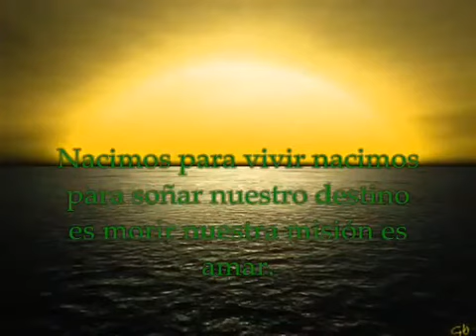No juzgues a las personas (La Maestra) - Mariano Osorio